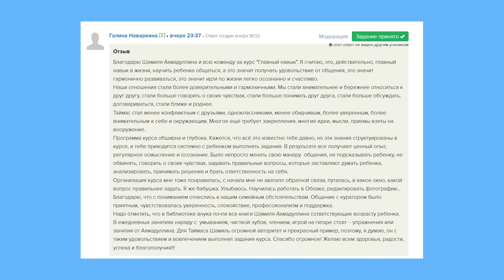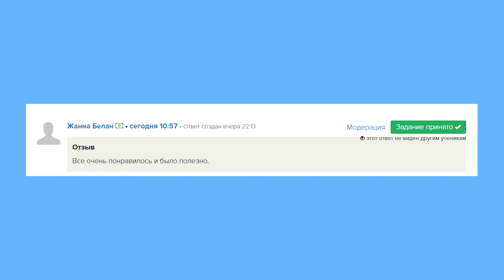Главный навык с упражнениями